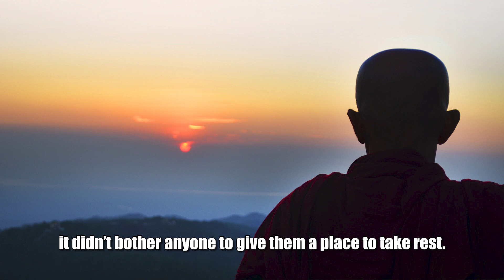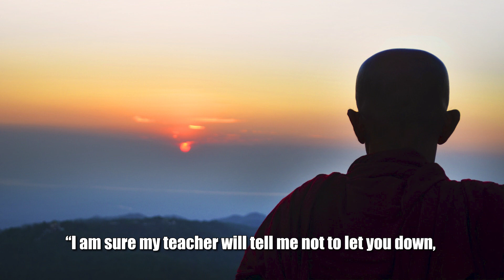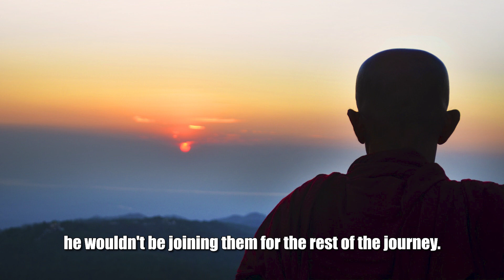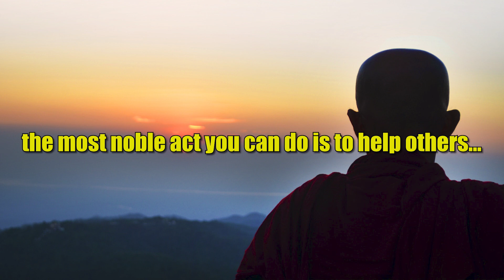Why did Buddha send a Monk to a prostitute? | An inspirational story to touch your life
An inspirational life story here that we can all learn lessons from...

Judgement is something we are all guilty of, we should get to know people before creating opinions on them...

1)This video has no negative impact on the original works (It would actually be positive for them)
2)This video is also for teaching purposes.
3)It is not transformative in nature.
4)I only used bits and pieces of videos to get the point across where necessary.
HAPPY ME does not own the rights to these video clips.